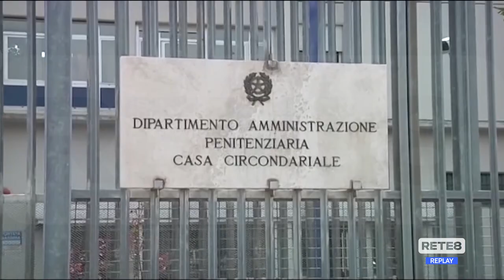Teramo - Aggressioni a Castrogno, i sindacati insorgono